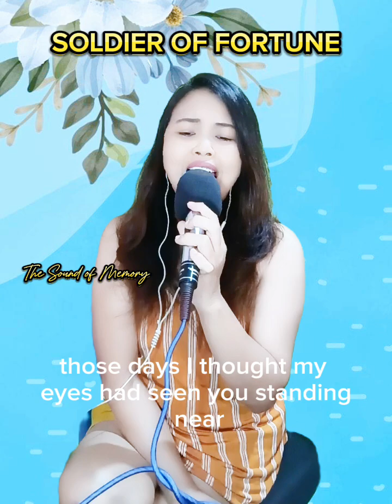SOLDIER OF FORTUNE